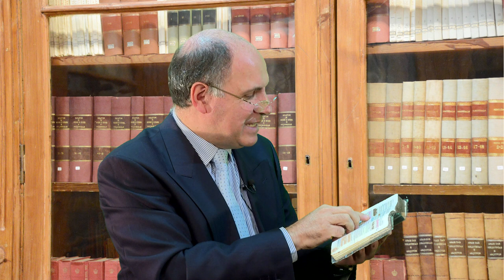As leis alimentares e os Dez Mandamentos vigoraram só no Velho Testamento? | Perguntas & Respostas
As leis alimentares e os Dez Mandamentos vigoraram só no Velho Testamento? - Pergunta & Resposta | Filipe Reis, Pr. Paulo Cordeiro